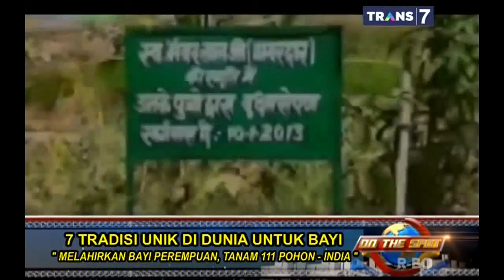On The Spot Terbaru - 7 Tradisi Unik Bayi Di Dunia